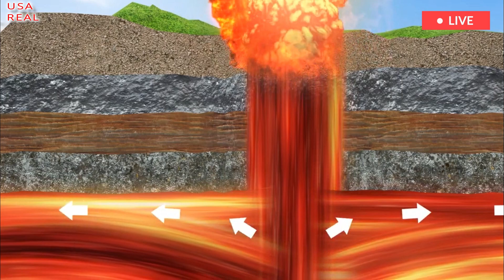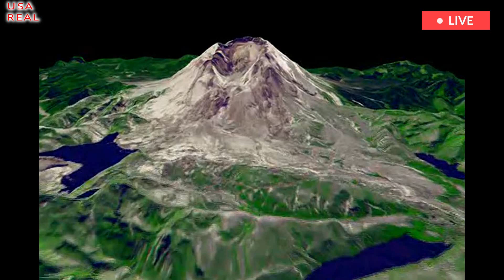Terrible today:15 minutes before Campli Flegerei volcano erupted,as earth rose, rumbling across land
Europe's resurgent Campi Flegrei volcano experienced its largest seismic wave in 40 years, with 150 earthquakes shaking the region in southern Italy on the night of May 20. A wave of 150 earthquakes rocked the Campi Flegrei volcano near Naples last week – the largest earthquake in four decades. The seismic swarm began on May 20 just before 8 p.m. local time (2 p.m. ET), including a magnitude 4.4 earthquake recorded at a depth of 1.6 miles (2.5 kilometers) below the surface, experts wrote in a statement .